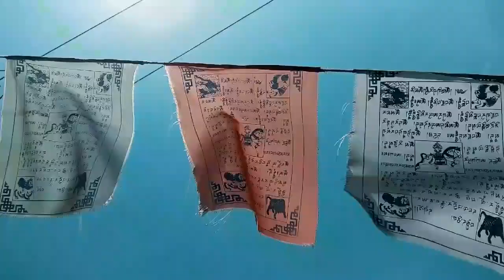Manali | Travel | Artists Collaboration in Manali | Platform For Artists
'When you put the right talent in the right place, Magic happens' with this ideology we started on a project of artistic themed group trips to enhance artists collaboration in different cities.

We knew that art is about collaboration and not just competition.
And we are working on creating the same magic again in Manali on 25th May 2018, join in for this once in a lifetime opportunity.

Please stay updated on our Instagram Page for future projects

The video was shot by the Prateek Gour and some clips were contributed by other artists who were a part of the Manali project and was edited by Janak Panchal.